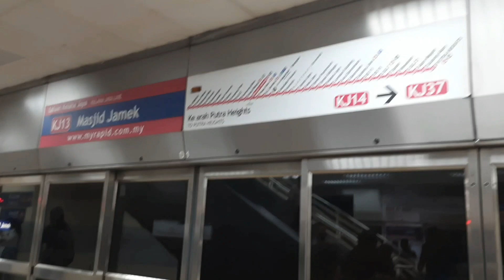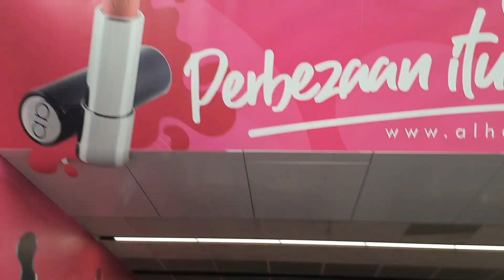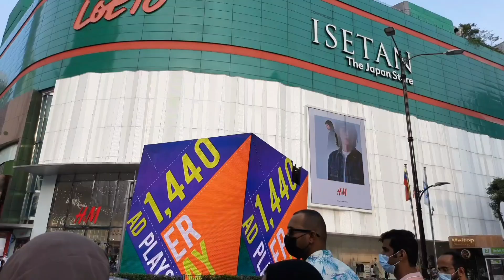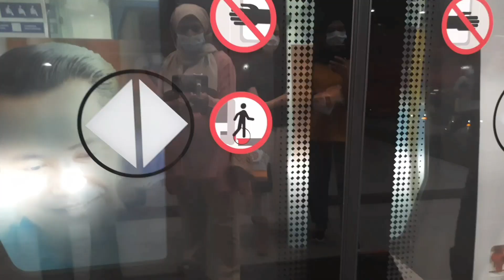Hang Out with friends || Gold shop || Iranian Dinner || Sheesha Night